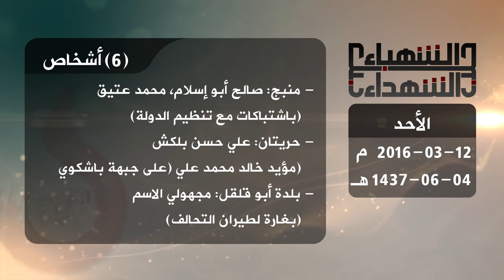حصيلة الشهداء في حلب 13 3 2016